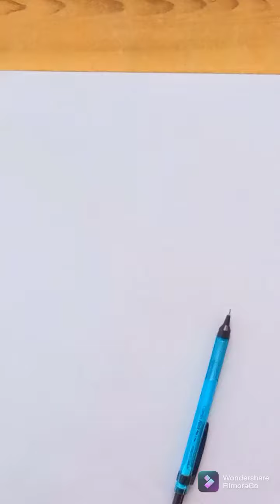cartoon tweety making in easy way for beginners 😍🥰